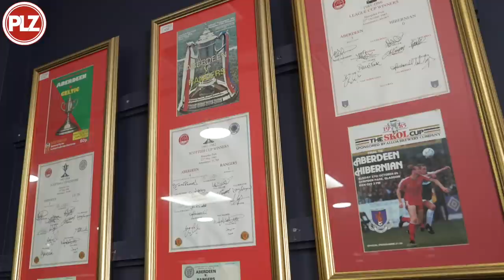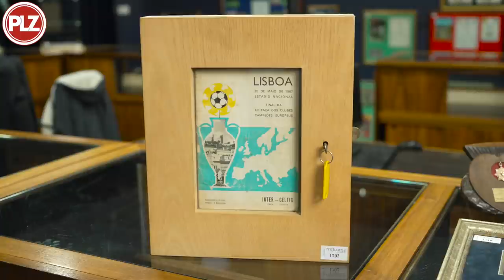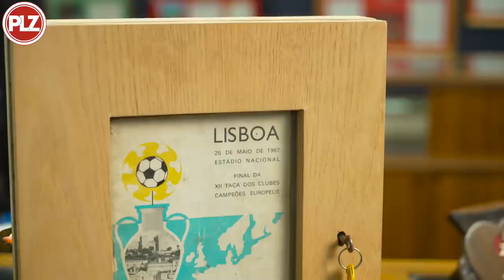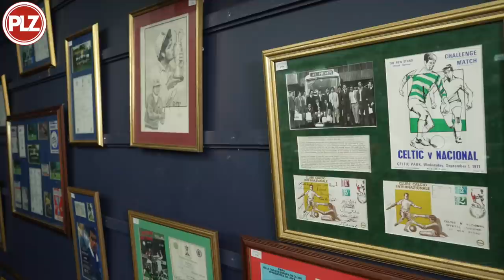MCTEAR'S AUCTION: BEHIND THE SCENES WITH PLZ SOCCER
🎥 This week PLZ Soccer went behind the scenes McTear's Auctioneers ahead of their hotly anticipated Sporting Medals and Trophies auction

Among the items up for grabs include a medal from the earliest days of Celtic FC, Derek Johnstone's League Cup winners medal from 1971 and the unofficial Southern Scottish League Emergency Cup

The auction kicks off on Friday November 5th at 2pm with public viewing currently open. You can bid in the room, by commission, via the telephone or online for any of the items